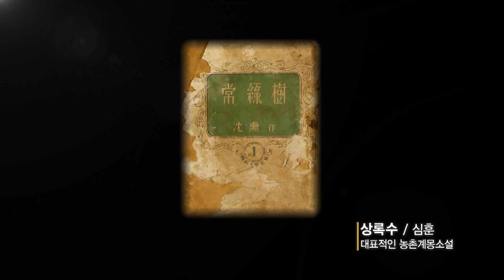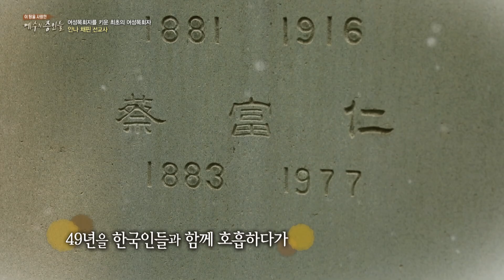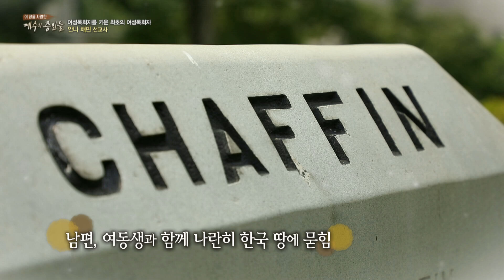이 땅을 사랑한 예수의 증인들│여성목회자를 키운 최초의 여성목회자 '안나 채핀'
누구에게나 미더운 이, 공평한 분
극진히 사랑해주시는 어른
한국을 아끼던 최초의 여성목회자 '안나 채핀' 선교사의 이야기를 만나봅니다